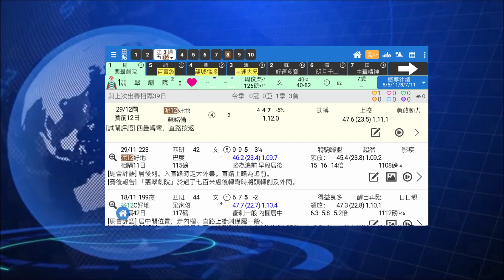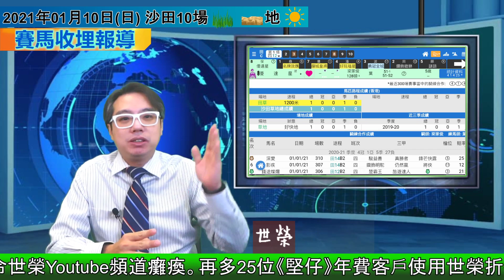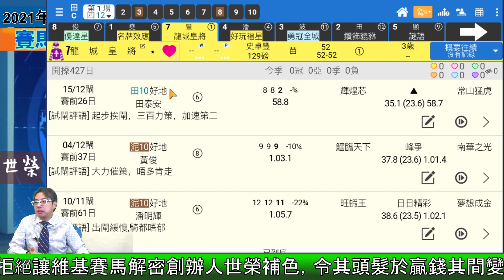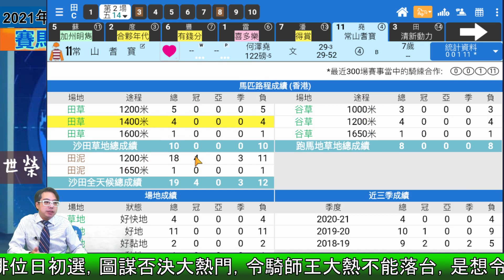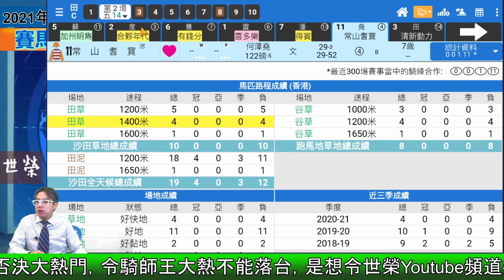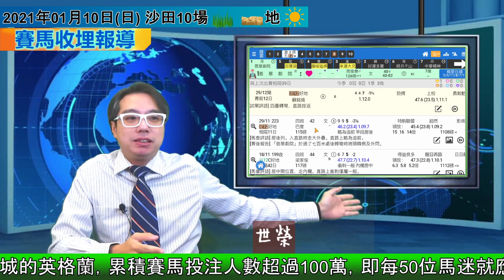🏇HKJC 賽馬 世榮 講馬│賽馬貼士【賽馬收埋報導】(四)21.01.07│●有乜馬收埋，《堅仔》DeLay No More●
大家買馬都係想win姐？識得食腦用《堅仔》APP，同你賽馬全方位探究，無論馬場大小學都簡單易上手，今次再出好分易贏，世榮即刻同你一齊搵出嚟，DeLay No More！